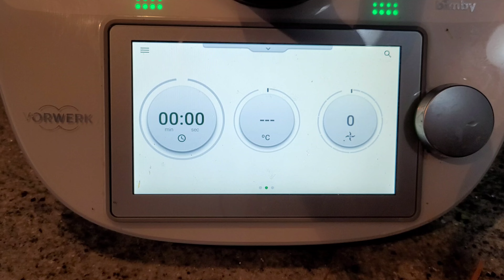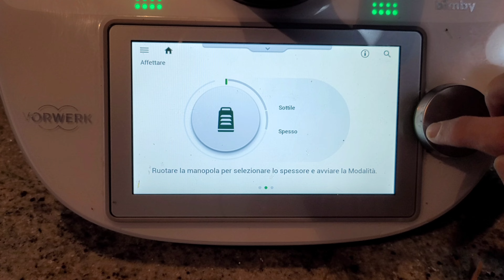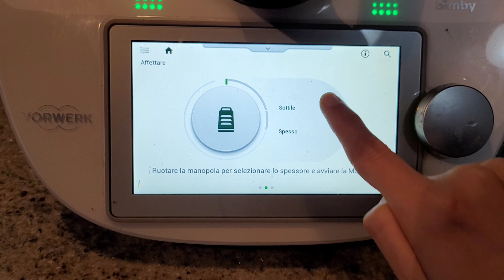Funzione affettare | Nuova funzione Bimby TM6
Da quando è arrivato il nuovo accessorio Affettatutto Bimby del Bimby TM6 lo abbiamo usato quotidianamente!
Oggi vi spieghiamo in breve la nuova funzione, arrivata all'inizio di Gennaio con il nuovo aggiornamento!
La funzione affettare è molto utile! Affetta frutta e verdura in fette sottili e spesse!

Avete altre curiosità su questa funzione? Non esitate a scriverci qui sotto nei commenti!

Ci saranno nuovi video dimostrativi per utilizzare questa funzione e anche le altre!

Non perdetevi domenica prossima il video della funzione GRATTUGGIARE!!